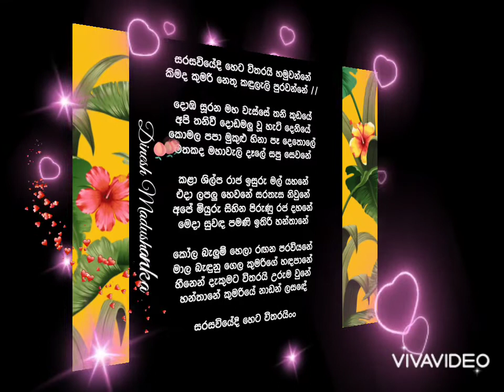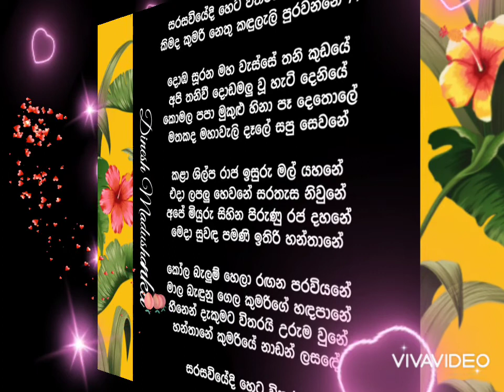Sarasaviye Ada Witharai~~~සරසවියේ අද විතරයි හමුවන්නේ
සරසවියෙදි හෙට විතරයි හමුවන්නේ
කිමද කුමරි නෙතු කඳුළැලි පුරවන්නේ ...//

දොඹ සූරන මහ වැස්සේ තනි කුඩයේ
අප තනි වී දොඩමළු වූ හැටි දෙණියේ
කොමළ පපා මුකුළු හිනා පෑ දෙතොලේ
මතකද මහවැලි දෑලේ සපු සෙවණේ

කලා ශිල්ප රාජ ඉසුරු මල් යහනේ
එදා ලපළු හෙවණේ සරතැස නිවුණේ
අපේ මියුරු සීන පිරුණු රජ දහනේ
මෙදා සුවඳ පමණි ඉතිරි හන්තානේ

කෝල බැලුම් හෙලා රඟන පරෙවියනේ
මාල බැඳුණු ගෙල කුමරිගෙ හඳපානේ
හීනෙන් දැකුමට විතරයි උරුම වුනේ
හන්තානේ කුමරියෙ නාඬන් ළසඳේ

ගායනය - ආචාර්ය දයාරත්න රණතුංග
පද රචනය - සිරිසමන් විජේතුංග
තනුව - ආචාර්ය දයාරත්න රණතුංග